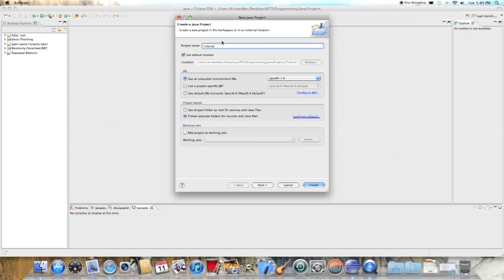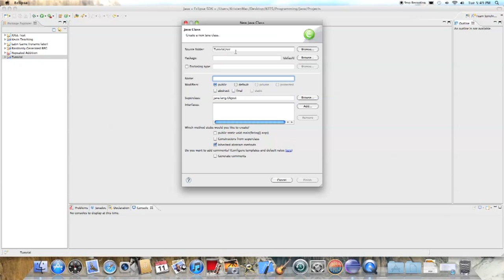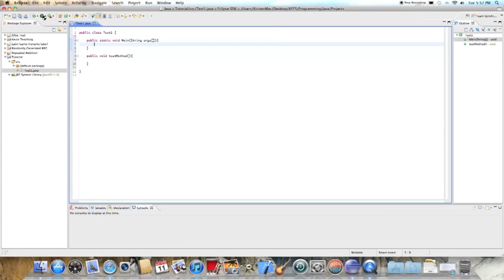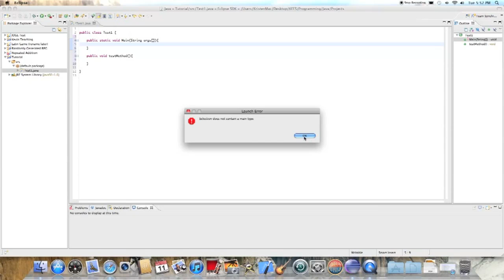Java Beginner Tutorial 2: Basic Introduction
NOTE: I made a mistake. The main class should NOT be capitalized.

This is my 2nd Java Beginner Programming tutorial. In this tutorial, I give a basic introduction to the Java programming language.